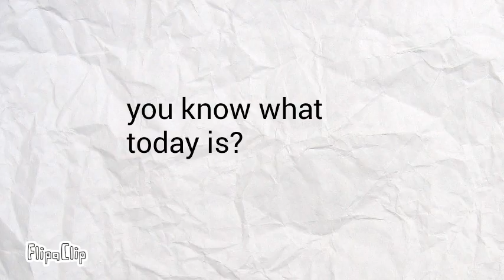1 Year of Annoying Me Special: Sam and Charles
Yay I got 15 subscribers over 1 year :P actually pretty impressive for me. So here, all the people that watch me. Have some comic about Sam and Charles.
Sam is literate and Charles is just. Mental. Also y'know half those ocs I had in videos like Sprite Valentine Tea etc? Well some are in an adoption center. Bye bye some old OCS.

Comment Cow if you found this ヽ（´ー｀）┌